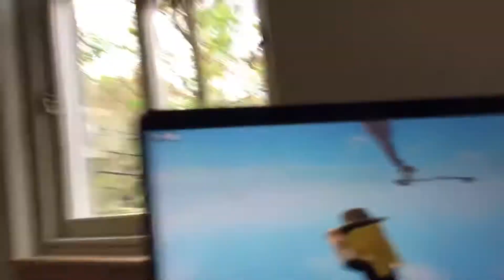Automatic subway :Old